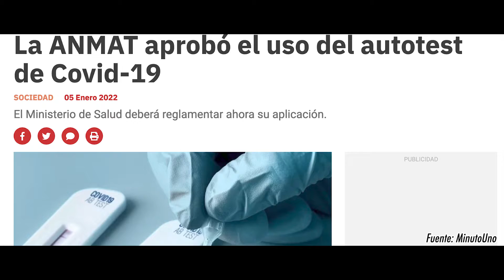NO TENGO COVID - ¡Estoy sano!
En el episodio 119 de Siguiendo Al Rayo, mencioné que tanto mi padre, como mi hermano y yo, nos aislamos por contacto estrecho por el Covid-19. Estuvimos 5 dias sin salir de casa, fue difícil la situación y sobre todo si nos faltaba alimentos, por suerte no nos faltó nada.

El gobierno de mi país (Argentina) consideró que todo aquel que haya tenido contacto estrecho y no presentamos ningún síntoma, no es necesario hacer el test, al enterarme de dicha noticia y que me avisaran de que no fuera necesario que vaya allá, significa que NO TENGO COVID.

Gracias a todos los que se preocuparon por mí y quedense tranquilo que voy a seguir por más, ¡¡No sean covidiotas!!

🎥 Escenas a ver:
(No es necesario dividir en partes)

🏠 Canal recomendado por Lapi:
Rayista Hasta La Médula TV